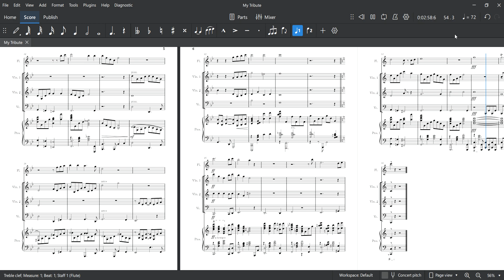My Tribute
Words and Music by ANDRAE CROUCH
Arranged by ED LOJESKI
Notation by Joshed L.